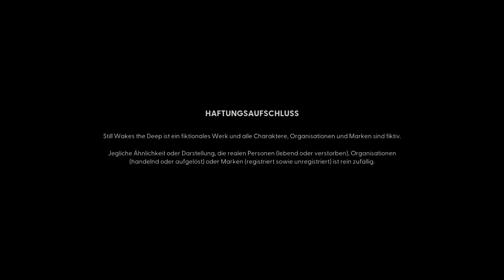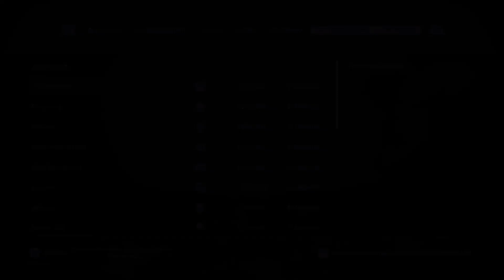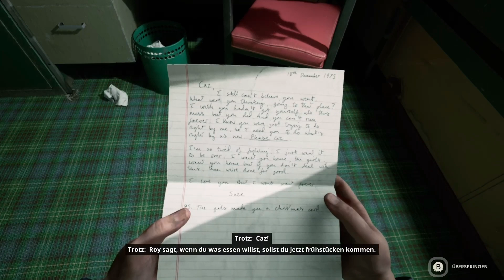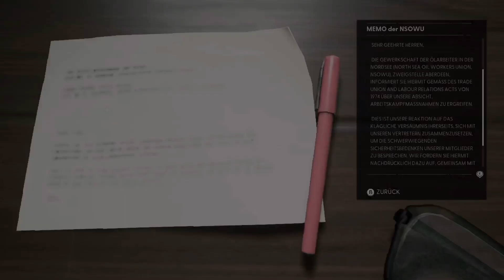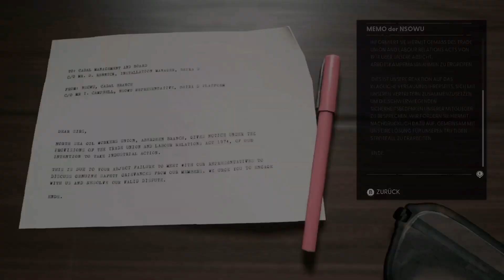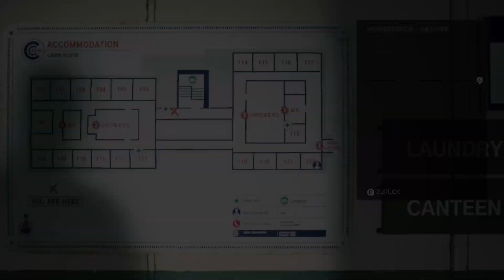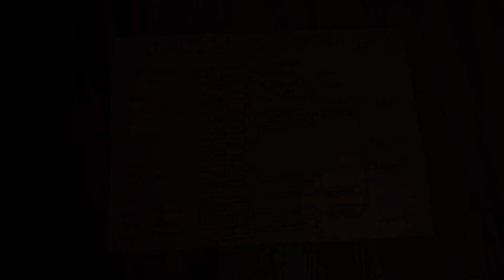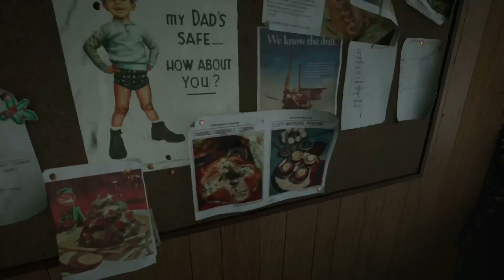Die Bohrinsel des Grauens /1/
Ein ganz normaler Tag auf einer Bohrinsel fängt mit einem Brief an, doch Du wirst zu deinem Chef gerufen. Er feuert dich. Als du die INsel mit dem Hubschrauber verlassen willst nimmt das Unheil seinen Lauf. Was ist das für ein Ding in der MItte?

____Info_____

Datum der Erstveröffentlichung: 18. Juni 2024
Entwickler: The Chinese Room
Herausgeber: Secret Mode

_____ENDE_______